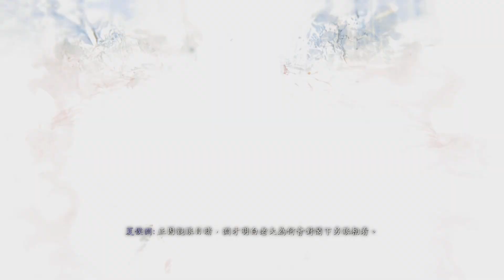Wo Long: Fallen Dynasty_20230423232840